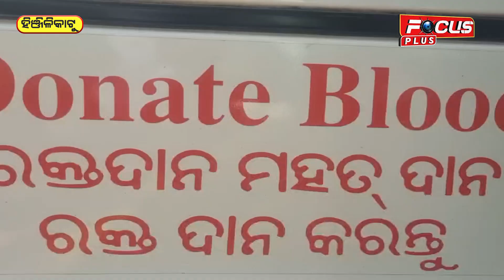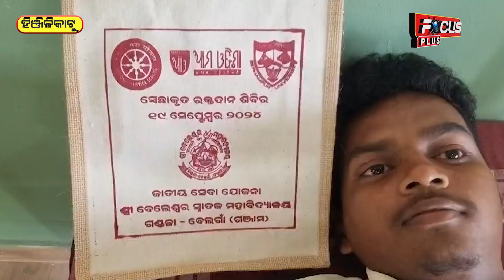ମହାବିଦ୍ୟାଳୟରେ ବିଶାଳ ରକ୍ତଦାନ ଶିବିର ଅନୁଷ୍ଠିତ l